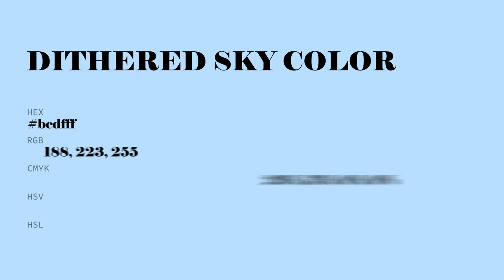Dithered Sky color bcdfff hex color - Blue color - Warm color bcdfff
What color is Dithered Sky ? bcdfff hex color - Blue color - Warm color bcdfff

Hex bcdfff Color Code is also known as Dithered Sky color.

Hex bcdfff Color code in RGB color code model is created after adding 73.73% red color, 87.45% green color and 100.00% blue color.
Hex bcdfff Color code in CMYK color (process color) code model is generated after subtraction of 26% cyan, 12% magenta, 0% yellow and 0% black.